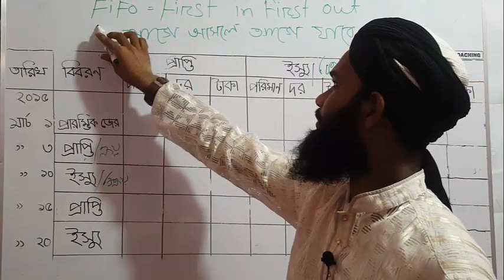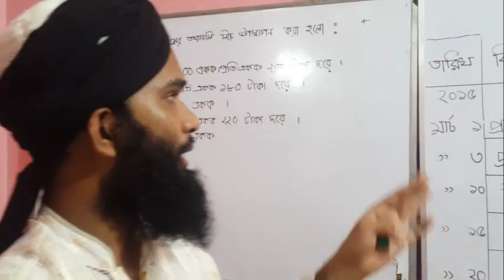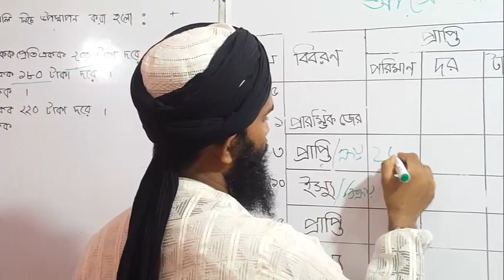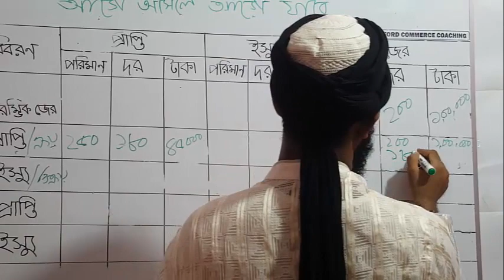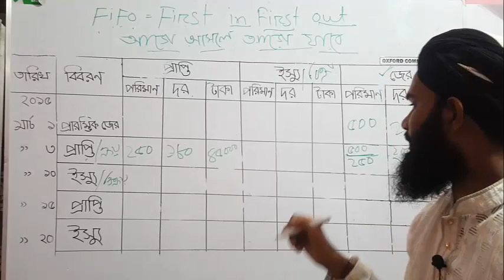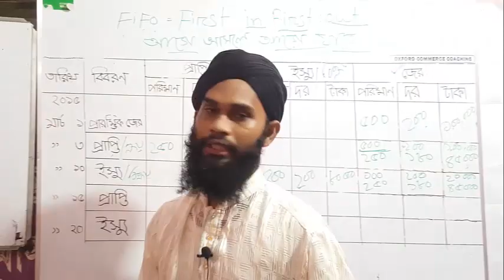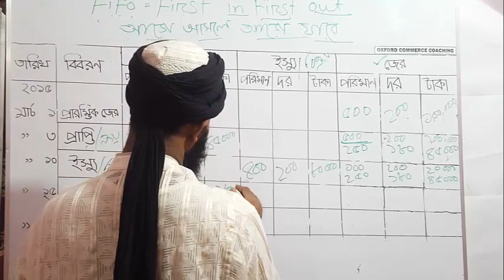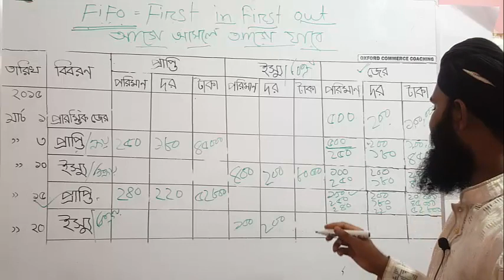Hsc |Accounting 2nd paper (FIFO)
Hsc  Accounting 2nd paper part-1 (FIFO).